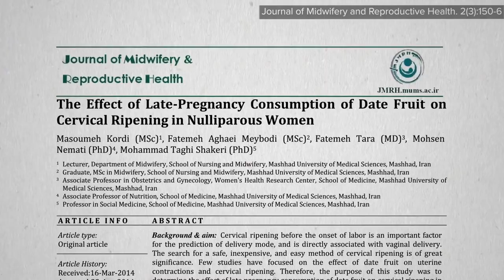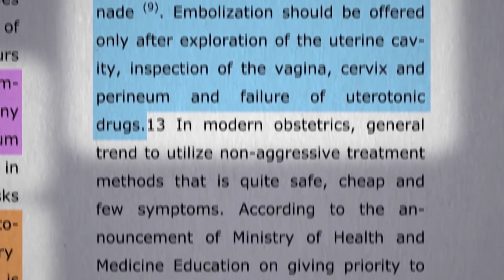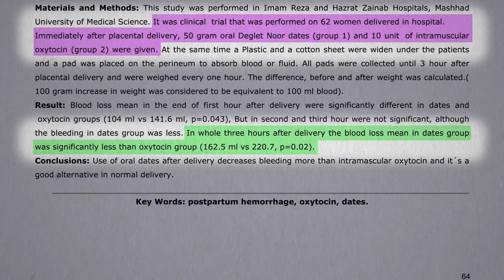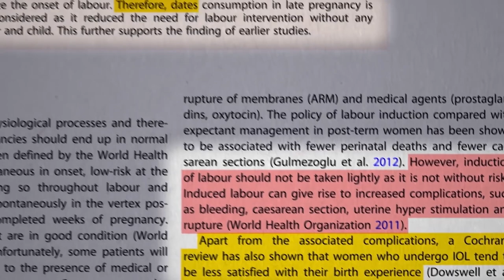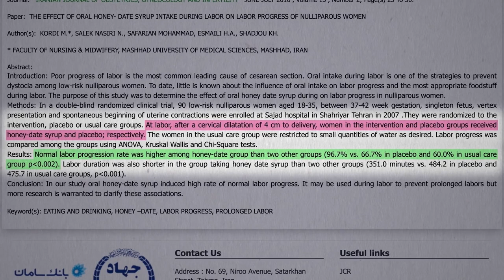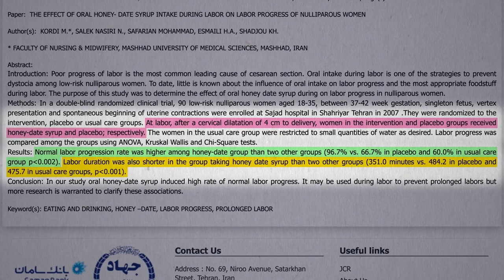Best Food for Labor and Delivery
Shorten labor time by hours, with less induction and less postpartum bleeding, with a humble fruit.

I love this video series so much. Think about all the undiscovered benefits of whole foods out there that are just waiting for someone do a study about them. Maybe we should start crowd-funding science so it’s not just profitable drugs and devices that get the research dollars. Though how much more research do we need to decide to start eating healthier.

In case you missed it, watch my last video that covers cervical ripening: Best Food for Late Pregnancy

Have a question about this video? and someone on the NutritionFacts.org team will try to answer it.

Want to get a list of links to all the scientific sources used in this video? You’ll also find a transcript and acknowledgements for the video, my blog and speaking tour schedule, and an easy way to search (by translated language even) through our videos spanning more than 2,000 health topics.

Image credit: Enotovyj / Pixabay